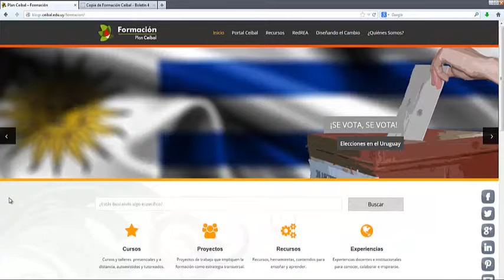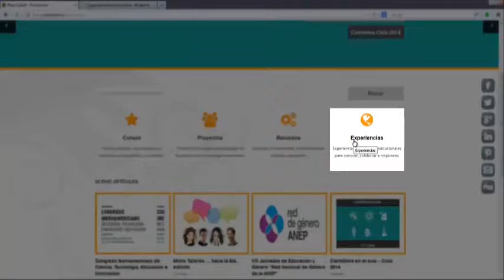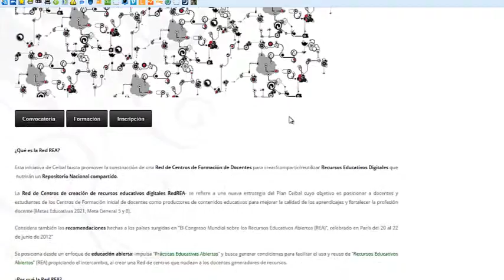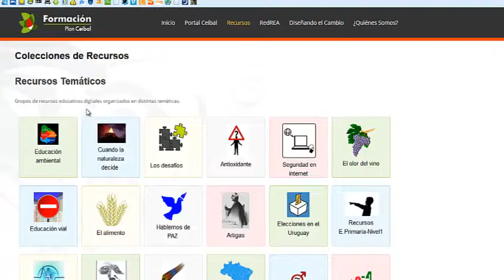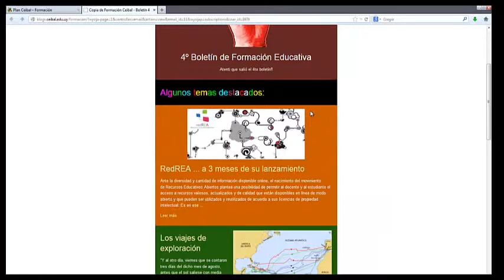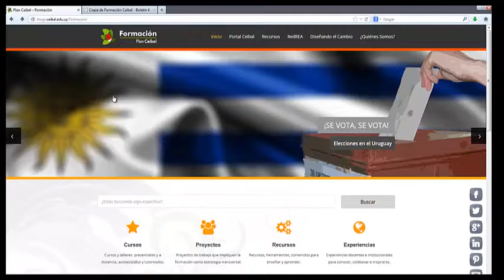Formación Educativa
Presentación del Micrositio Formación Educativa